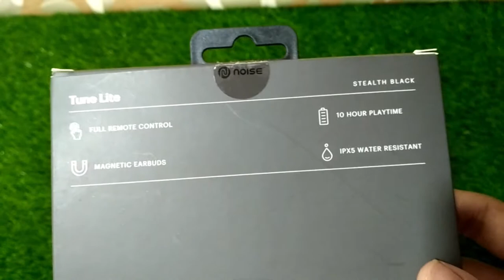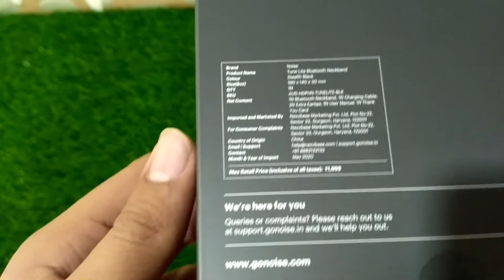NOISE TUNE LITE WORTH BUYING???| UNBOXING AND OVERVIEW | UNBOXIFIED